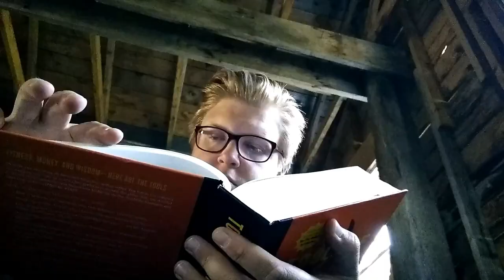Labour Day at the Lake | September 3 - 4, 2017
STORY -
My Labour Day tradition is to take some time away from work and technology and spend a couple of days reading in a comfortable cabin in the woods. When my usual spot wasn't available this year (and four other plans didn't pan out) my friends and I decided to stay at my parents' cabin-in-progress.

It was not the relaxing trip I was hoping for, but at least the dogs had fun!